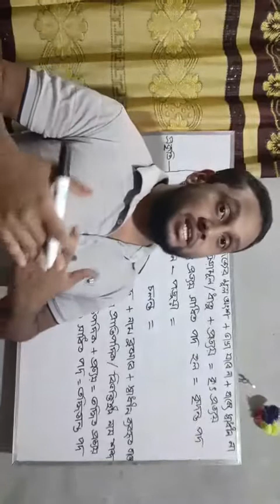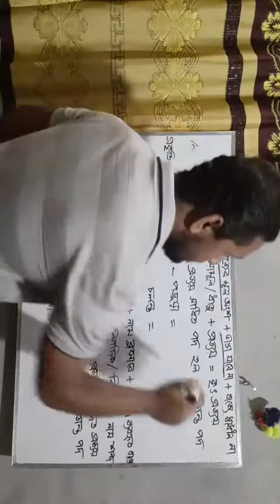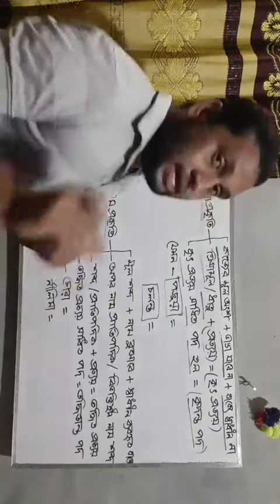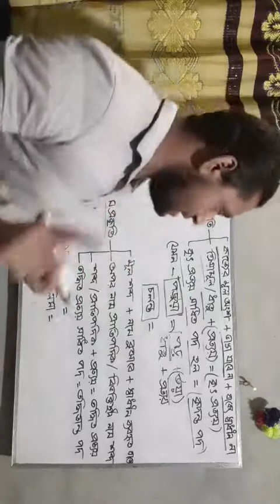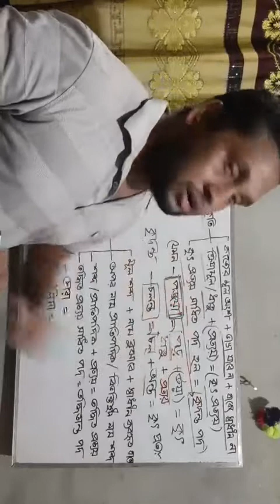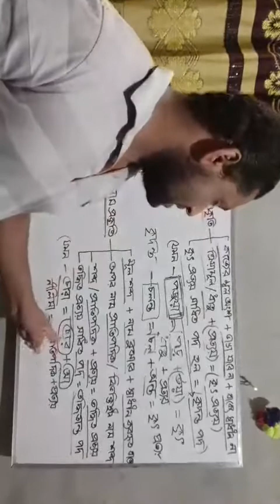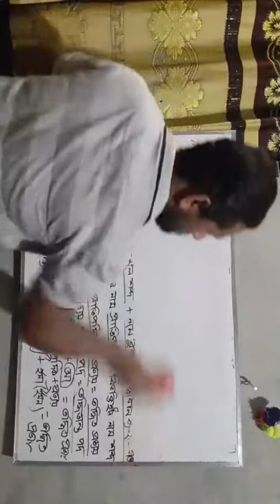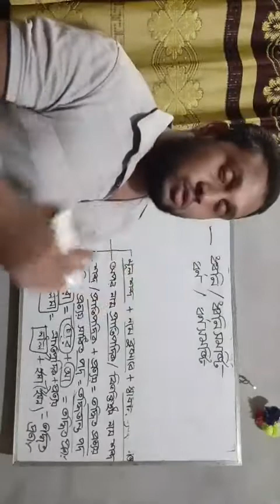প্রকৃতি প্রত্যয়: ১ম পর্ব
ভয়কে জয়ের প্রতিশ্রুতি
মো. ইউসুফ আলী